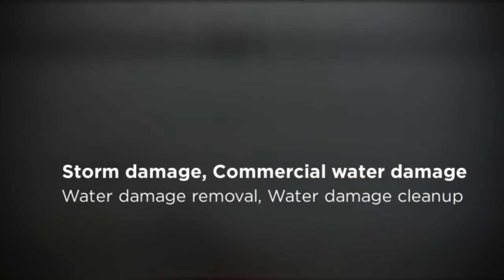water damage removal in Far Rockaway - Water Damage Removal Far Rockaway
Water Damage Removal Far Rockaway
Full address:

Category:
Contractor, General Contractor, Water Damage Restoration

Hours:
24h

Payement:
All cc, cash

Description:

Water Damage Removal: There’s nothing wrong with water in a glass or a pitcher, but when it begins to flood your floor and seep into your home, it requires serious attention and professional work. A pipe burst doesn’t wait, so why should you? We can help.

Mold Removal: A flood in your basement is enough of a problem, but when it’s allowed to move throughout your household, the threat of mold increases drastically. A wet floor is one thing, but mold can cause serious health problems. Act before it’s too late.

Fire Damage Removal: When the unimaginable happens, have a team that can support you and give you a path towards rebuilding your home. No one wants to have a fire tear through their most prized possessions. Know that you have trained professionals here to get you through any situation.

Why Choose Us for Far Rockaway Repair Service? When you need your home fixed, you need it to happen as soon as possible, and you need the best quality service imaginable. The worst situations require the best water damage repair company, and Water Damage Removal Far Rockaway is the team you need. We provide our services 24/7 and can meet a wide variety of needs, from water damage cleanup to flood damage restoration.